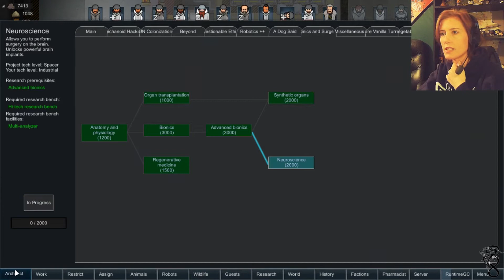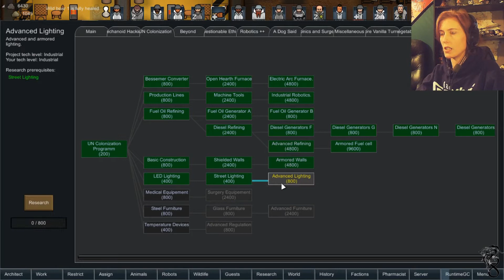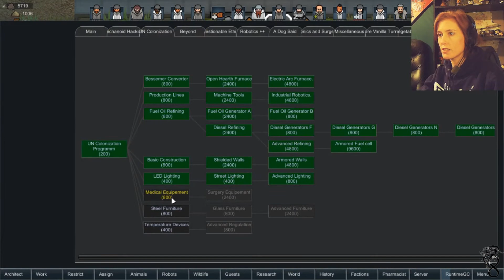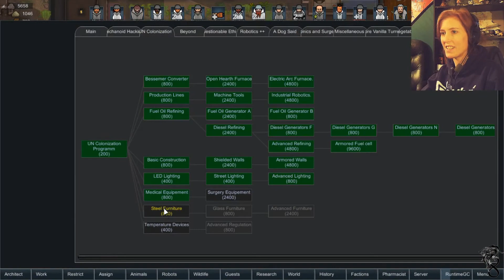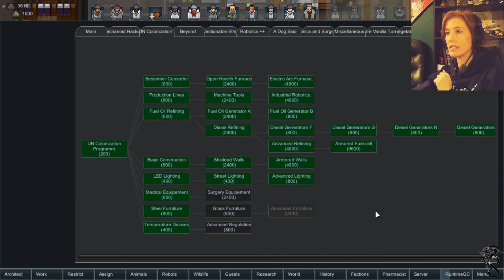[53] I am a Dumb-RimWorld 1.0 Modded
I am having and old/blond/idiot episode, please overlook as I derp...